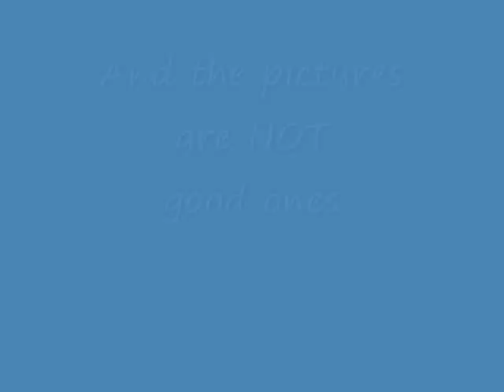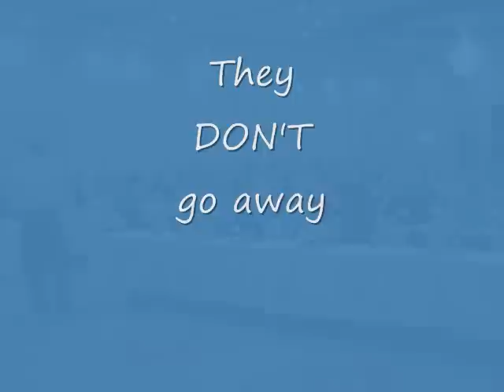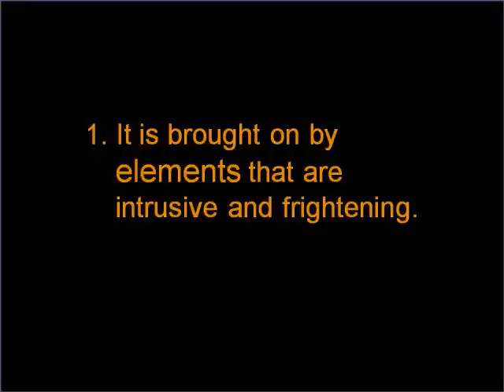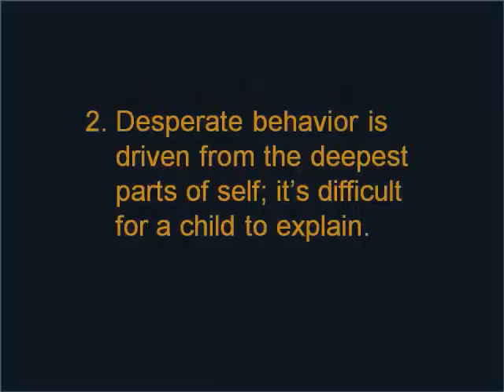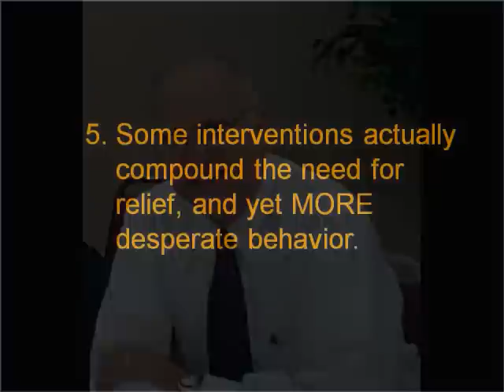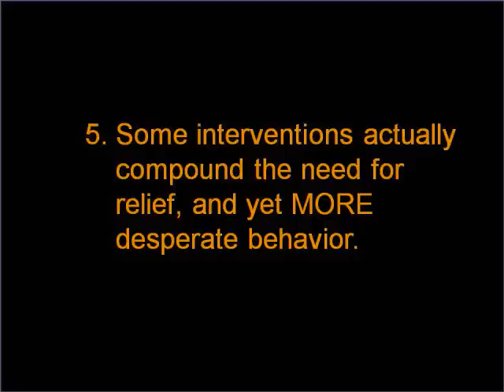What is Desperate Behavior? (Part 1 of 2)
In this first of a two-part video, Dr. James Sutton discusses the sort of inappropriate behavior in children and adolescents that is extremely resistant to traditional interventions and redirection. He calls this behavior "Desperate Behavior," as it seems to be consistent with the fears, concerns and perceptions of youngsters caught up in it.
In many ways the behavior is survival-based, which accounts for its resistance to change. A need to escape or a need to strike out at others could be examples. The five major characteristics of Desperate Behavior, taken from Dr. Sutton's upcoming book, "Beyond Behavior," are covered and explained in this unique and informative video.